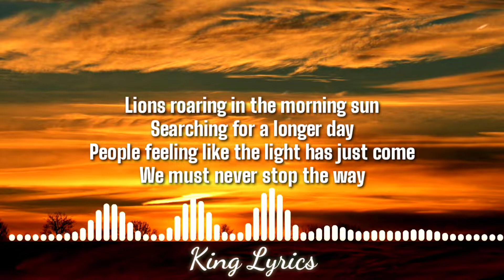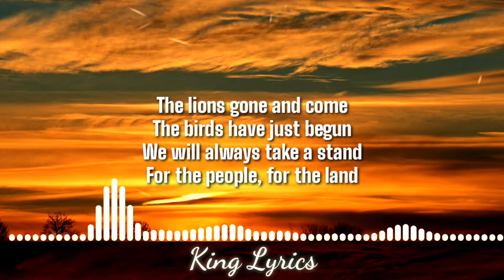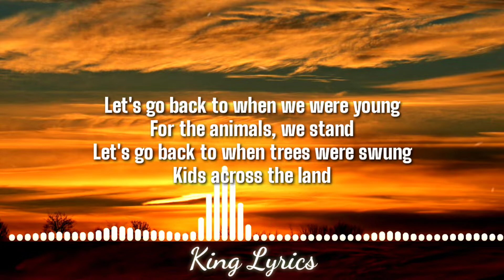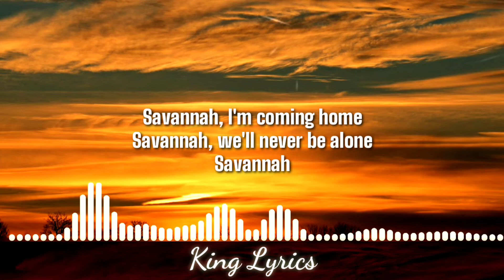Diviners - Savannah (feat. Philly K) [ Official Lyrics ]